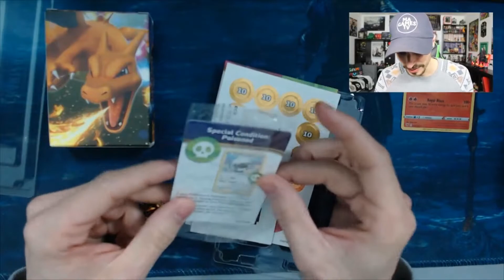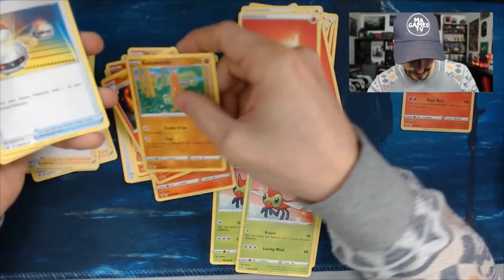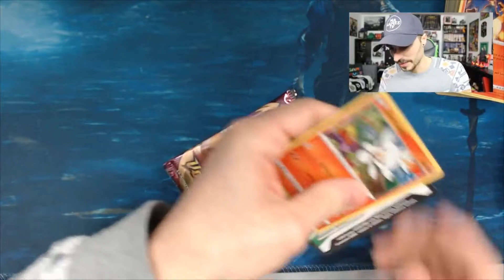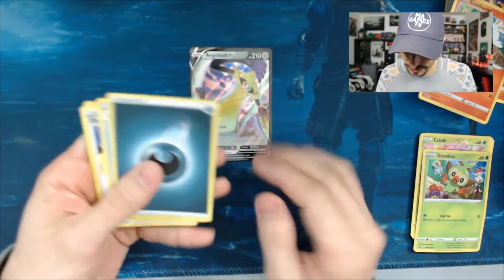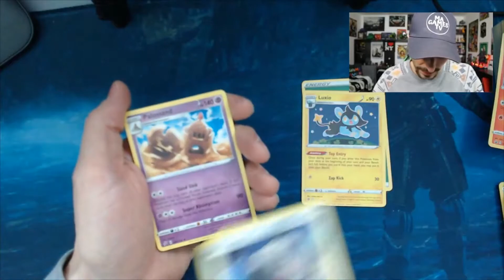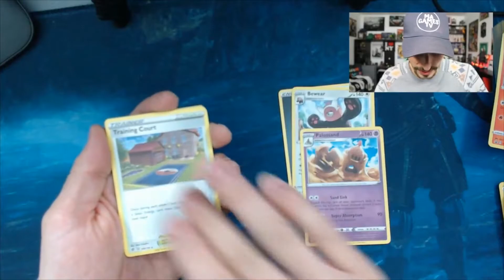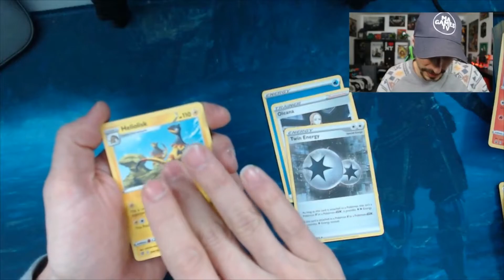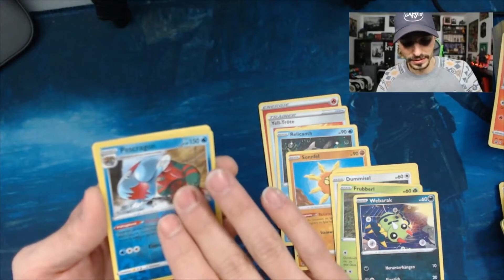Mein erstes Opening | Starter Set Glurak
Wir sind doch alle im pokemon fieber und ich genau so.
Ich öffne mein erstes Pokemon Glurak Starter set und noch 5 boosters.
hat richtig spass gemacht muss wohl noch paar einstellungen ändern wie an der kamera oder dem licht.

Wir haben Unsere Season 1 Kollektion gestartet.
 T-Shirt (Mit unserem Logo drauf)
 Hoodi (in Schwarz und Weiss erhältlich)
Falls interesse besteht eins zu erwerben schreibt uns gerne per Mail.

Unser Equipment:
-PS4
-Elgato HD60 S
-Elgato Streamdeck
-Mikrophone Hyperx-
-Headset HyperX Cloud
-Ring LED Studioliecht

Bei Fragen oder sonstigen gerne per mail erreichbar.